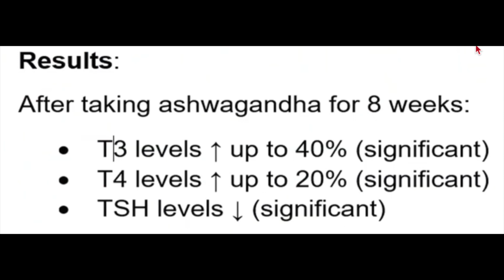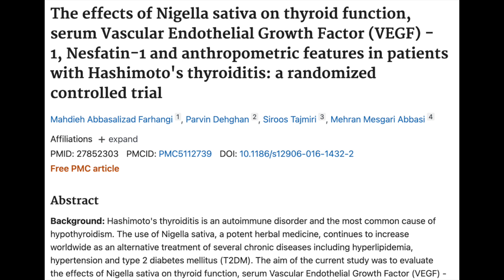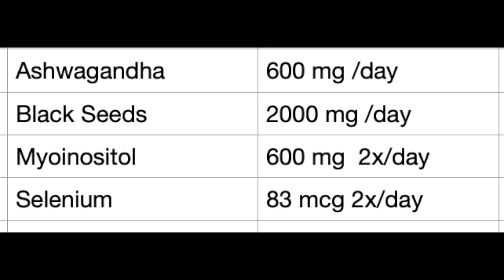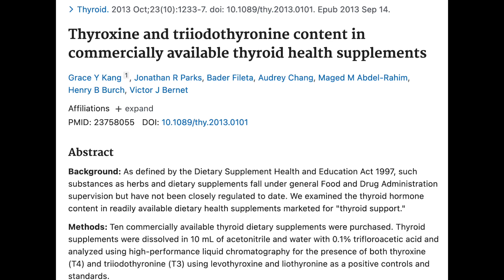The Truth About Underrated Thyroid Supplements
Three little-known supplements that may help the thyroid gland work better. The pros and cons of each and how much has been used in clinical research. Hypothyroidism affects 5% of the U.S. population over the age of 12. It is more common in women than in men, and it increases as we age.

Key Points
Most people -at least in the US - are not deficient in iodine. The RDA is 150 mcg for adults. Cows milk is a good source of iodine.

Ashwagandha seems to reduce increase thyroid hormones and reduce TSH levels in people with subclinical hypothyroidism.

Black seed powder has been shown to reduce TSH and raise T3 thyroid hormone. It also was shown to reduce thyroid auto-antibodies.

Myoinositol has been shown to benefit thyroid disease and appears to reduce TSH and thyroid autoantibodies and improve symptoms of subclinical hypothyroidism. It seems to work better when combined with selenium.

🔴🔴 🔴Things used to make this video:
1 Lot’s of work
2 This video editing software
3 This Microphone
4 This computer